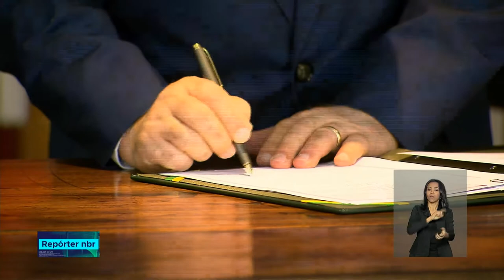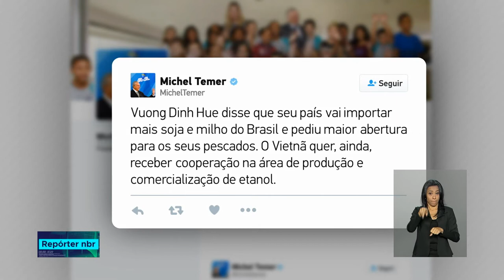Brasil e Vietnã pretendem estreitar relações comerciais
REPÓRTER NBR - 07.07.18: A reunião teve o objetivo de estreitar os laços bilaterais entre as duas nações. Foram assinados acordos nas áreas de aviação e agricultura.